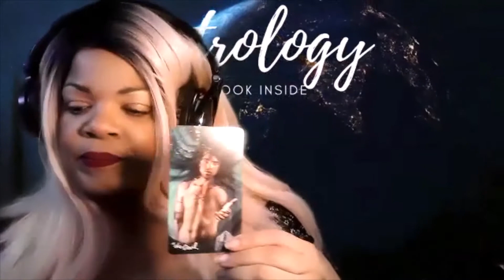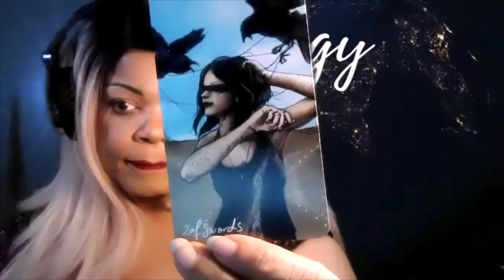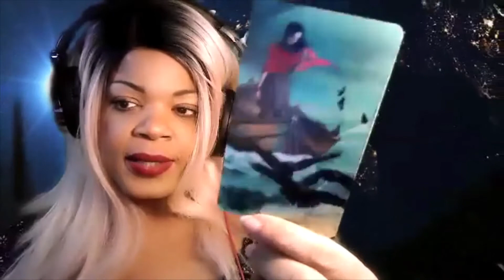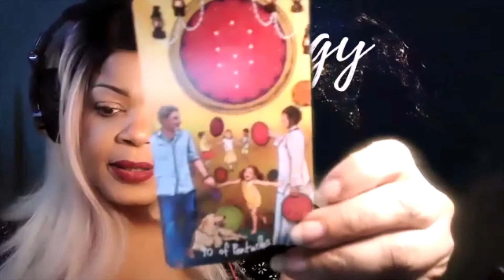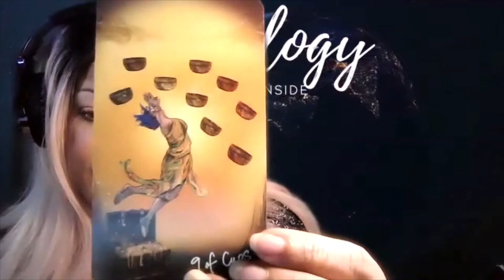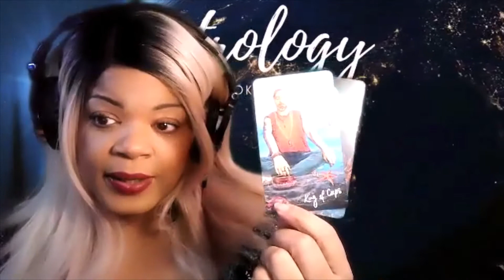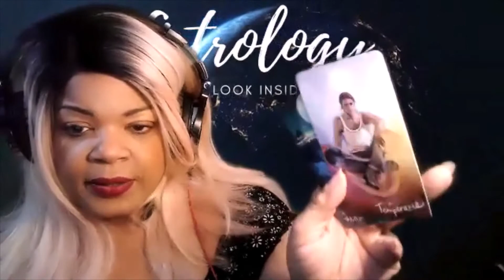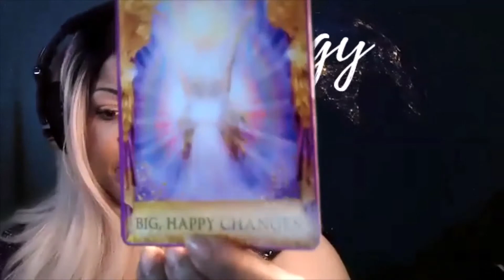PISCES AUGUST TAROT READING